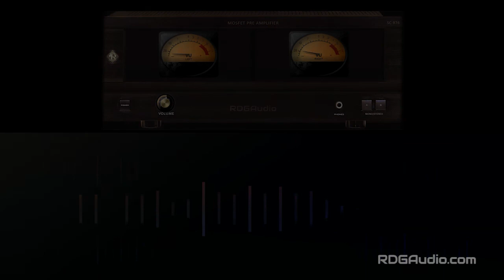RDGAudio Mastering Example VU Meter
UPLOAD YOUR SONG AS WAV OR MP3 AND SUBMIT IT TO US FOR MASTERING
Upload your song as mp3 or wav format. We will start processing your track based on your provided genre and LUFS selection. Our audio processing service is based on AI technology and mastering service is manual (no robot).